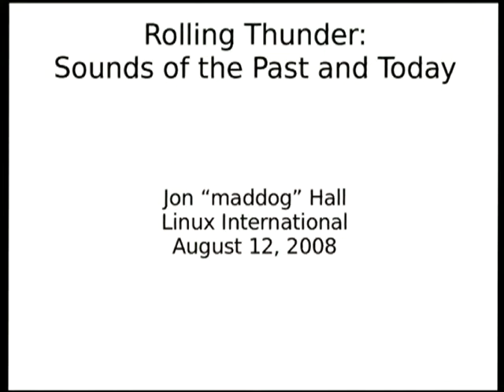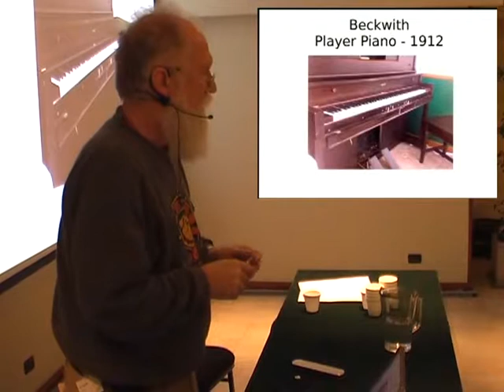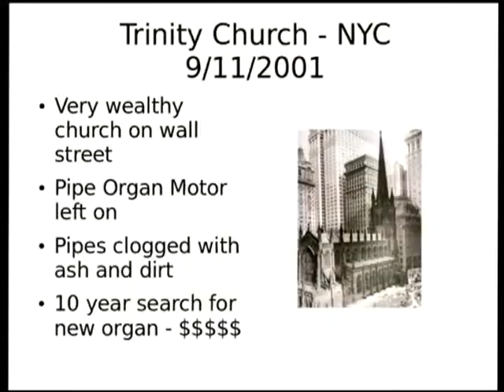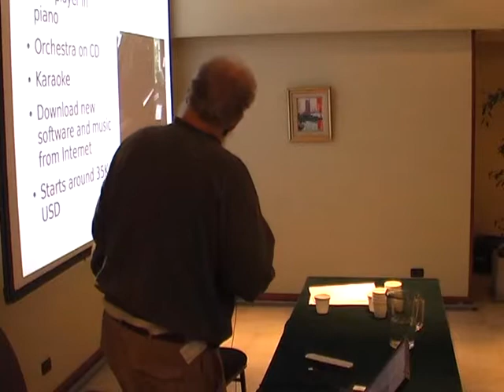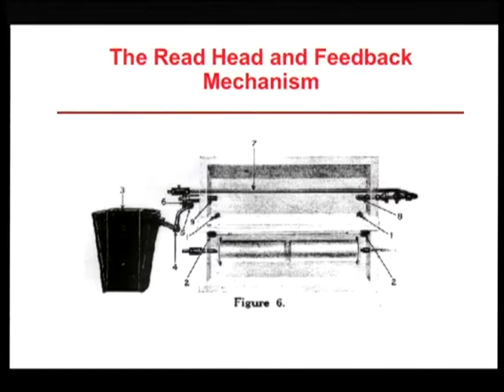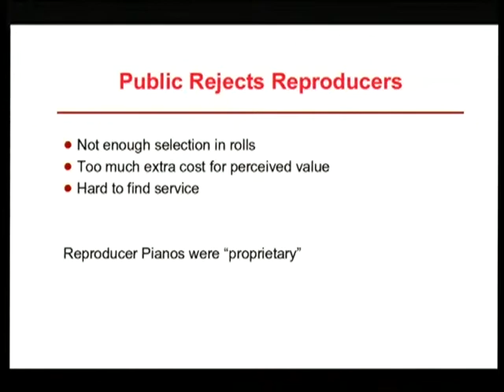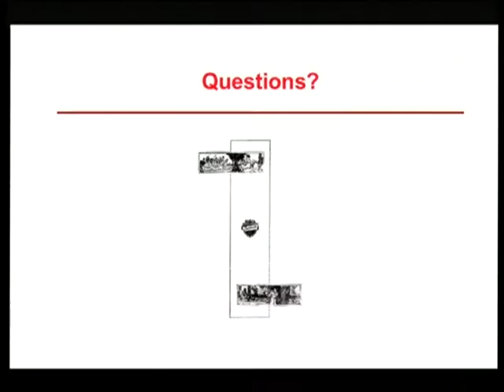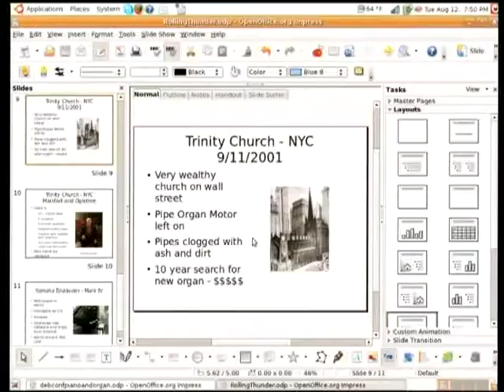Why Is Linux and Free Software Like a Player Piano?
by Jon Anderson Hall, Esq.

There are a lot of correlations between Free Software and a Player Piano (and Pianos in general) that are reflected in copyright, patents, standards and other things.  This talk is a fun talk, showing clips from maddog's collection of player pianos, nickelodeons, roller organs, etc. and how it relates (ever so loosely) to our favorite operating system.

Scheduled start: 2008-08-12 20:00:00